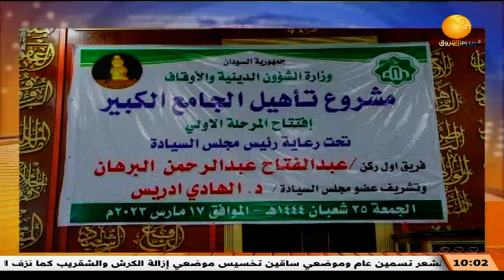موجز الأخبار ــ السبت 18 مارس 2023 ــ مع عبد الحميد ادم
الشروق_ الفضائية
Ashorooq Tv
ـــــــــــــــــــــــــــــــــــــــــــــــــــــــــــــ